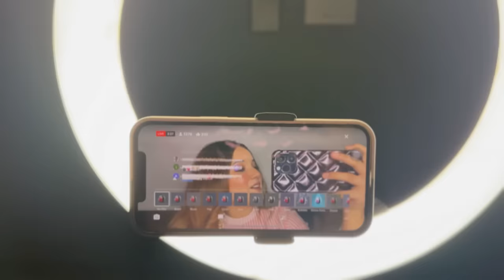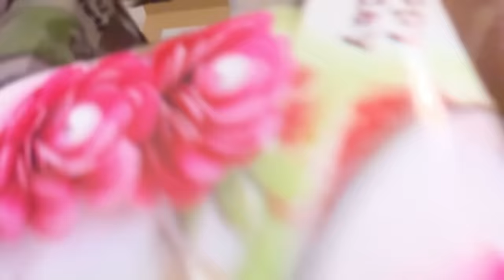JUST LOOK AT MY GARARA😍|BHOT GARMI THI🥹|VLOG BY RABEECA KHAN